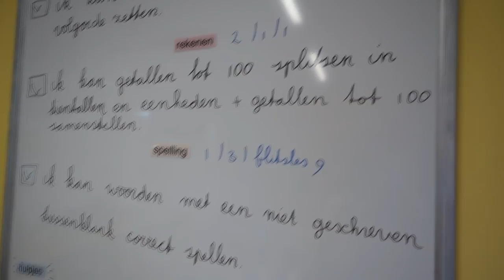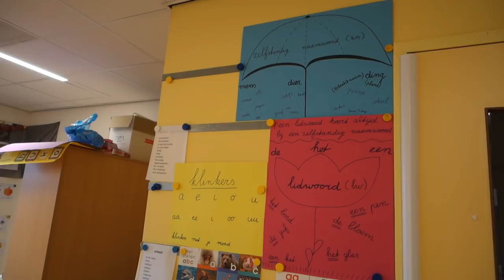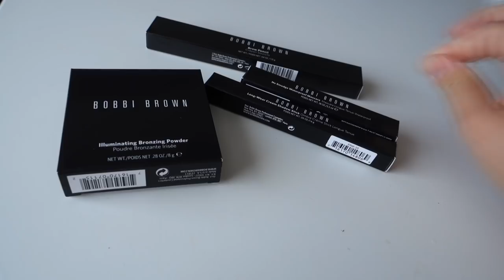Hoe verdien ik geld met youtube? & mega home spulletjes unboxing! | WEEKVLOG #47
Hier vind je alle home artikelen die ik heb laten zien

• APPARATUUR •
Thuis: Sony Alpha 5100 + Sony SEL 50mm F/1.8 OSS lens.
Vlogs: Sony Alpha 5100 + Sony 16-50mm lens.
Edit: Sony Vegas Pro 13.
Thumbnails: Picmonkey.

Deze video bevat gekregen producten. De producten van Bobbi Brown zijn te koop bij Douglas